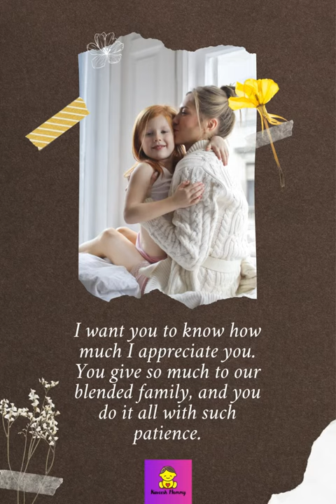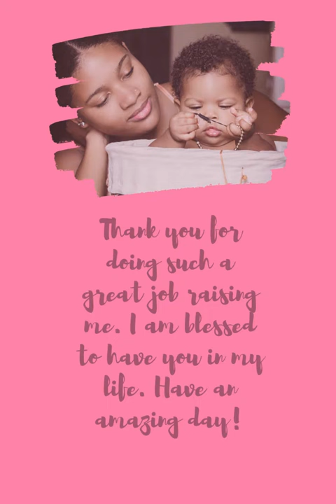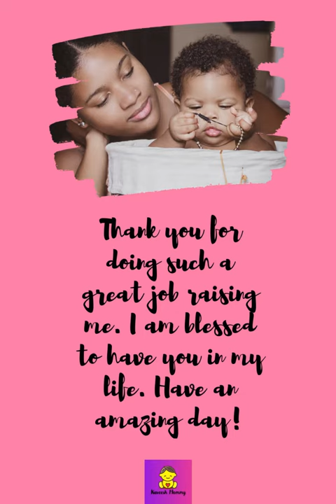Mother’s Day Wishes For Stepmom: Mother Quotes: MOTHER’S DAY QUOTES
Step-mothers may join the family later but they still do a brilliant job of inspiring and mentoring us through the years. Send her mother’s day wishes for stepmom, to let her know how much of a star she has been at becoming a mother. Here are few warm wishes for you on Mother’s Day. Happy Mother’s Day Wishes Mother’s Day Wishes For All-Mother Mother’s Day Wishes From Daughters Mother’s Day Wishes From Sons Mother’s Day Wishes For Grandmother Mother’s Day Wishes For Stepmom Mother’s Day Wish